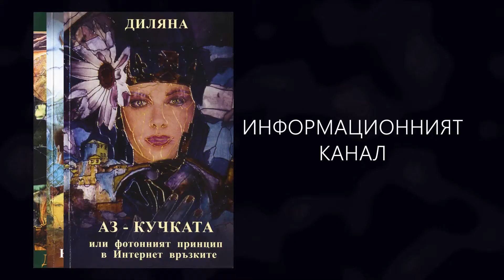Разлика между Духовна половинка и Сексуална половинка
ДИЛЯНА ГЕРГАНСКА - ЕЗОТЕРИКА / DILYANA GERGANSKA - ESOTERIK

Аз съм Диляна Герганска - автор на четири езотерични книги, издадени на български език в България. През последните 20 години се занимавах със собствени проучвания, свързани с Езотериката. Искам да споделя „знанията, до които съм достигнала“ с една по-широка аудитория.

Основната цел на моя Канал е образователна и информативна.

В интрото към видеото, за корицата на моя канал в YouTube, както и за кориците на моите четири книги са използвани картини на сръбската художничка Светлана Сокович-Иванов (Svetlana Sokovic-Ivanov).

Благодаря за доверието на всички, които ще проявят интерес към моя Канал и ще се абонират за мен! Този „кредит на доверие“ към мен е безценен...

ЗА ПО-ЛЕСНО ОТКРИВАНЕ НА ОТГОВОРИТЕ, КОИТО ВИ ИНТЕРЕСУВАТ (или за повторното им прослушване), Е ОЗНАЧЕНО  КОНКРЕТНОТО ВРЕМЕ НА ВСЕКИ ВЪПРОС ВЪВ ВИДЕОТО. МОЖЕТЕ ПРОСТО ДА КЛИКНЕТЕ ВЪРХУ  ОЗНАЧЕНИЯТА НА ЦИФРИТЕ В СИНЬО.

СЪДЪРЖАНИЕ НА ВИДЕОТО ПО МИНУТИ:

00:00      Каква е разликата между Духовна половинка и Сексуална половинка
00:18      Уводни думи
01:12      Каква е разликата между Духовна половинка и Сексуална половинка
07:06      Първи случай
13:48      Втори случай
16:15      Трети случай
21:53      Посланието към ВАС
23:55      Заключителни думи

АКО ВИДЕОТО ВИ Е ХАРЕСАЛО, МОЖЕТЕ ДА ГО СПОДЕЛИТЕ С ВАШИ ПРИЯТЕЛИ ОТ ТОЗИ ЛИНК:

АКО ЖЕЛАЕТЕ ДА СЕ АБОНИРАТЕ ЗА МОЯ КАНАЛ, МОЖЕ ДА ГО НАПРАВИТЕ ОТ ТОЗИ ЛИНК: